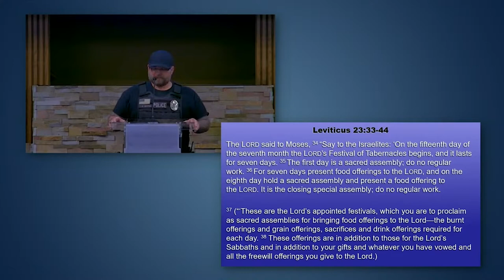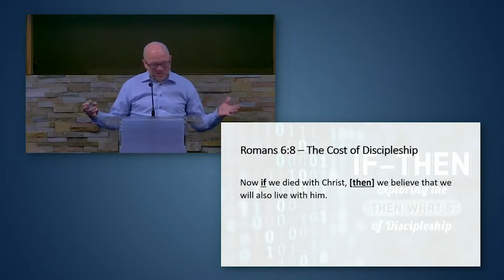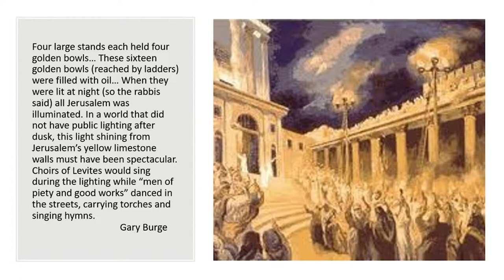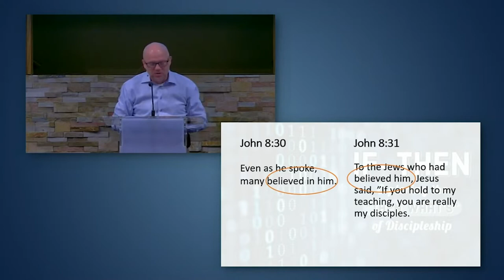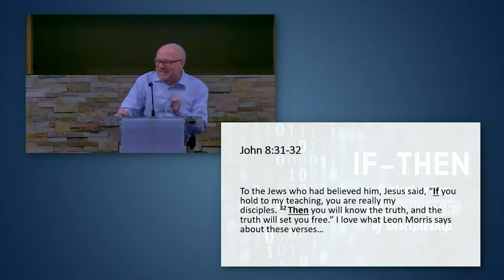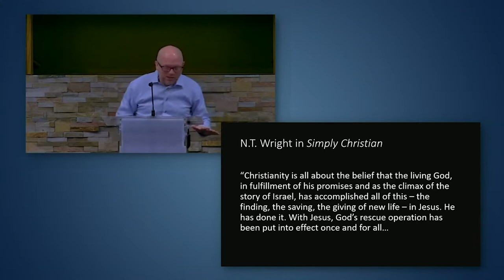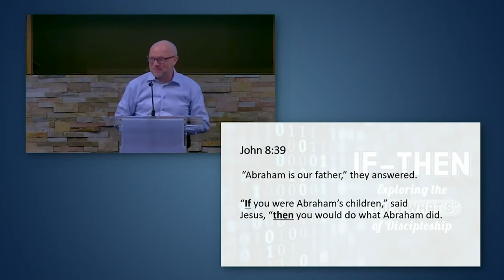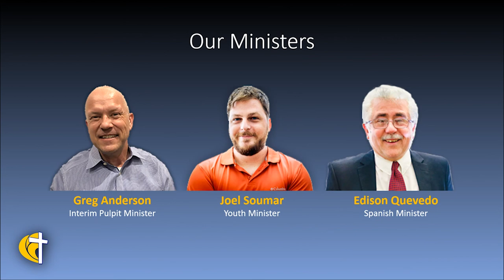If Christ Sets Us Free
Greg continues his series on Discipleship 101.